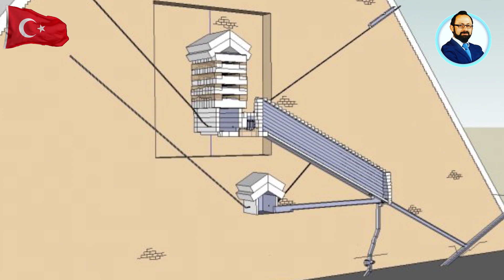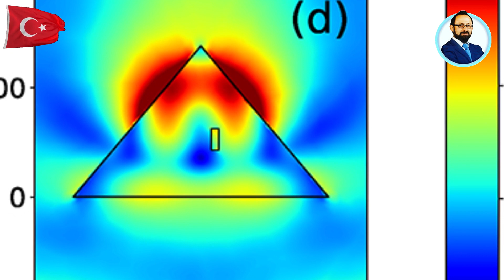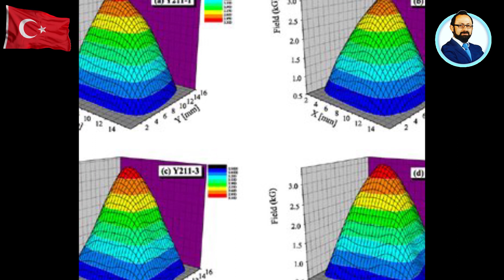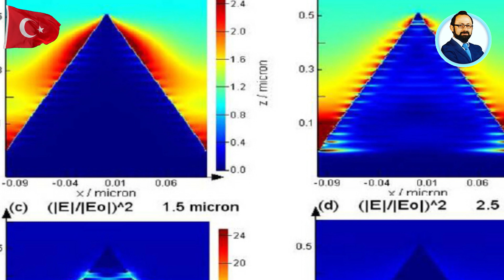BİLİM ADAMLARI ŞAŞKIN! MISIR PİRAMİTLERİNDE ELEKTROMANYETİK ENERJİ!